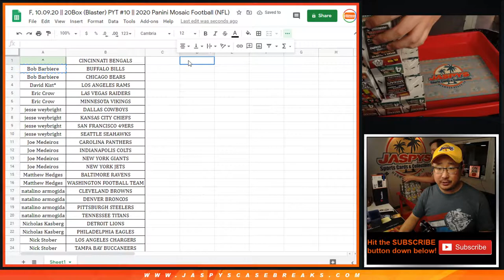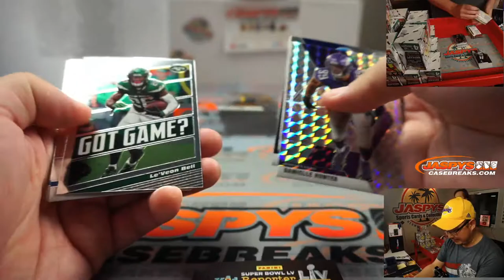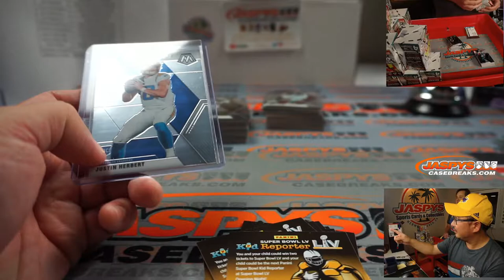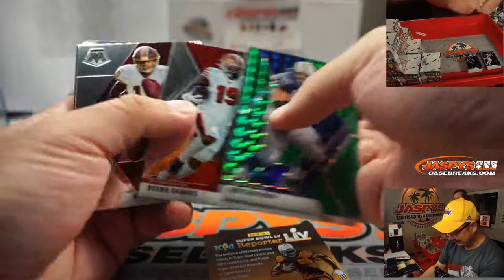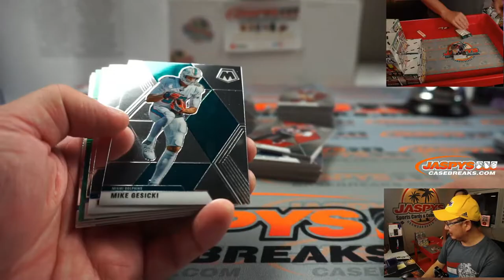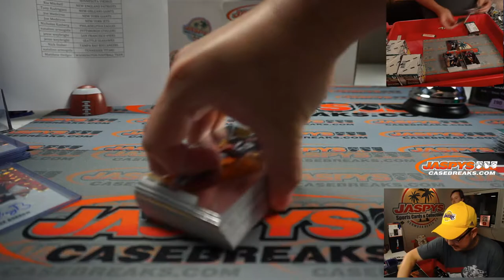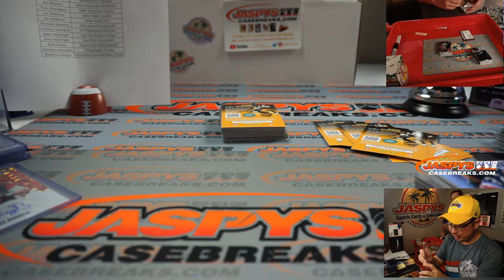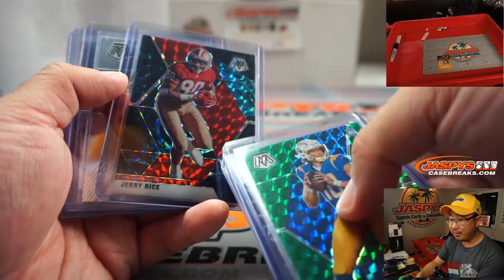F, 10.09.20 || 20Box (Blaster) PYT #10 || 2020 Panini Mosaic Football (NFL)